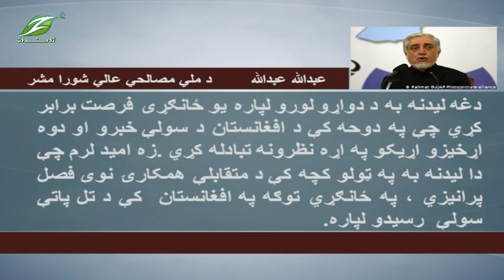عبدالله عبدالله پاکستان ته د څه لپاره تللی؟ راپور